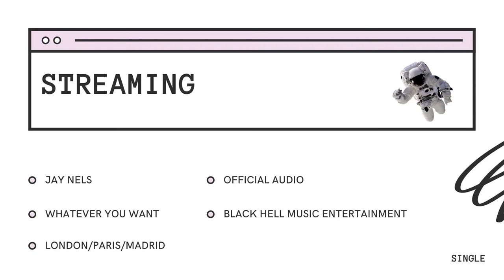Jay Nels - Streaming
From Whatever You Want the fist album of Jay Nels